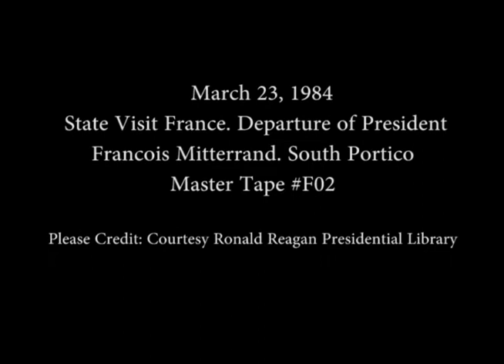President Mitterrand of France Departing White House on March 23, 1984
Full Title: State Visit France. President' Reagan Francois Mitterrand having Breakfast in Blue Room, Departure of President Francois Mitterrand at South Portico on March 23, 1984

Transcript: N/A

Production Date: 3/23/1984

Access Restriction(s):Unrestricted
Use Restriction(s):Unrestricted